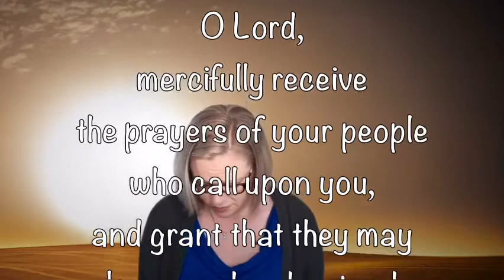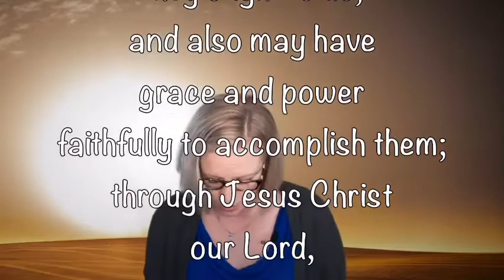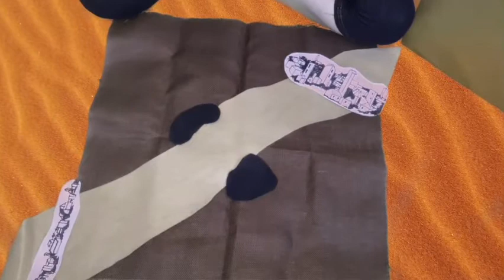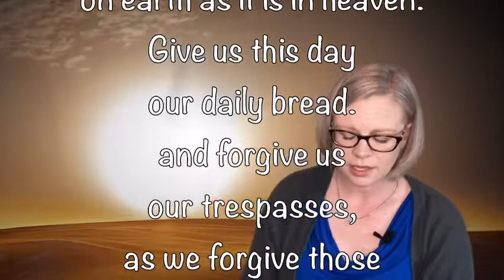Sunday For Kids - The Parable of the Good Samaritan - Godly Play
This week we hear the parable of the Good Samaritan as told by the Godly Play series. We wonder about who is the good neighbor?

Attributions:
Desert road Image by Jörg Peter from Pixabay
Sand Image by Nici Keil from Pixabay
Desert sunrise image by metalvibes from Pixabay.
@8:06 Jesus teaching images are the copyright of the LUMO project and used under license exclusively by FreeBibleImages for teaching purposes only.